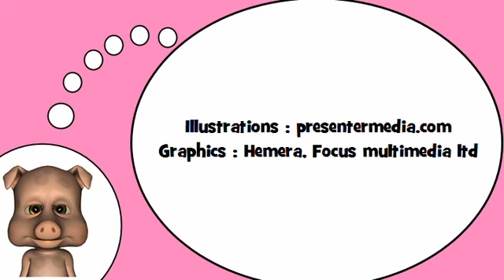Sto imparando francese = Fonetica # s